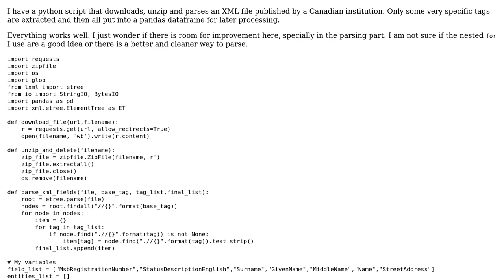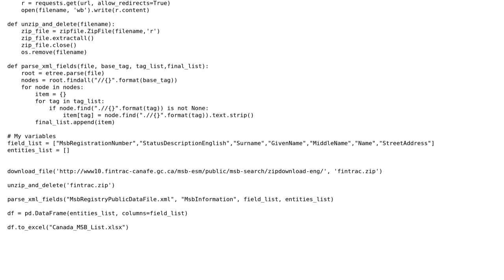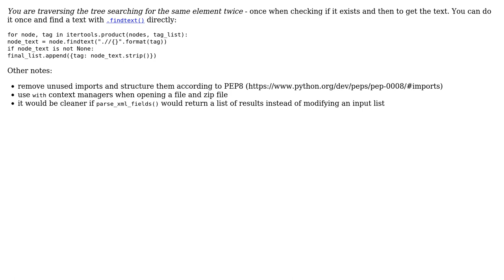Code Review: Download, unzip and parse xml into pandas dataframe (2 Solutions!!)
Code Review: Download, unzip and parse xml into pandas dataframe

With thanks & praise to God, and with thanks to the many people who have made this project possible! | Content (except music & images) licensed under CC BY-SA | Music | Images & others | With thanks to user telex-wap user MarianD user alecxe and the Stack Exchange Network Trademarks are property of their respective owners. You are responsible for your own actions.